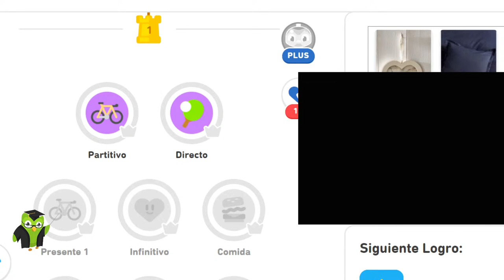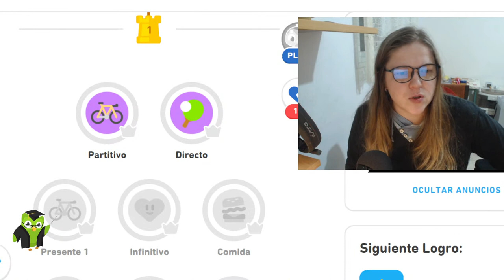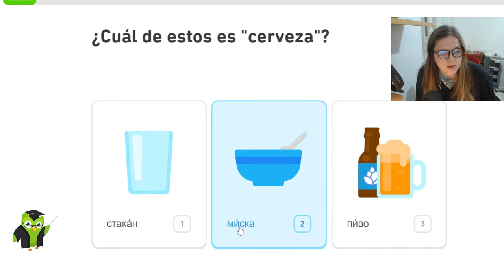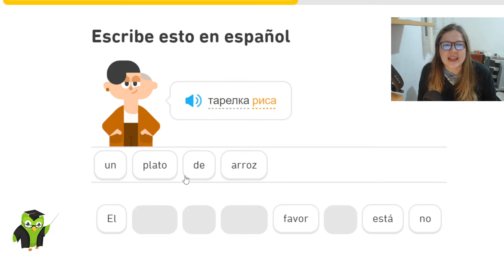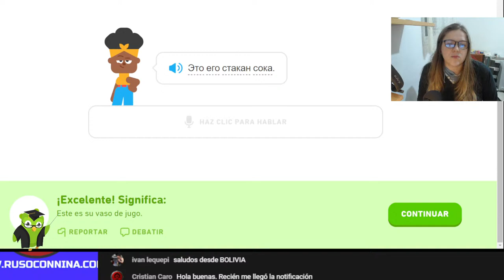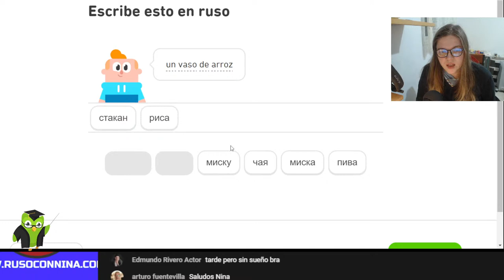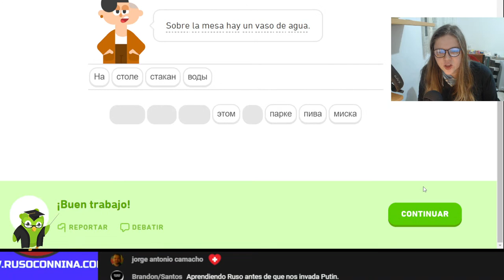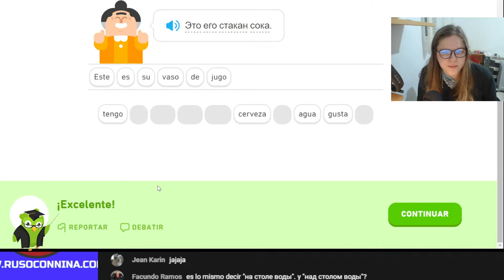LIVE: Nº14 Partitivo | Curso de ruso en Duolingo Clase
Vamos a estudiar ruso en Duolingo paso por paso.

Soy rusa nativa, traductora pública y profesora apasionada. Este canal es para Ustedes.
Este video no tiene patrocinador, con él no se gana dinero.  Cada video representa mucho trabajo, por eso salen tan pausados.

Cualquier tipo de ayuda es más que bienvenido:
💎Una donación, compartir el video,
💎escribir un lindo comentario o
💎recomendar mi canal a otros. Tú eliges.
💗Eres parte de esta familia y estoy súper agradecida de que lo seas.

Visiten mi página donde encontraran el curso completo.

Puedes unirte a nuestro grupo de Facebook de los rusovich (apasionados del idioma ruso) y aprender ruso con amigos.

Consulten por clases online.

Saludos